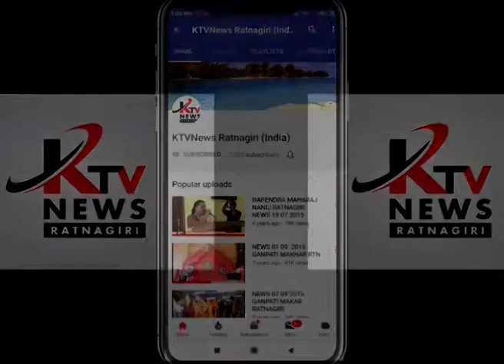रत्नागिरी जिल्हा परिषदेच्या सभापतिपदी शिवसेनेचे चार ही उमेदवारची बिनविरोध निवड